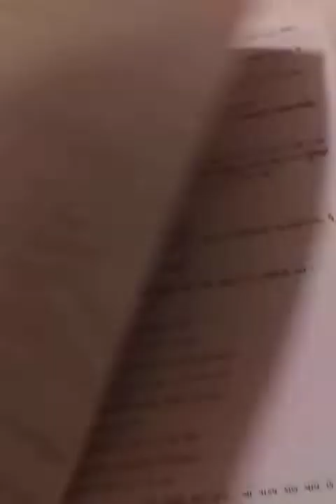(ગુજરાતી ધોરણ-9 પાઠ-22 બોળો)Gujarati standard-9 Chapter-22 Bolo(exercises)lec-44